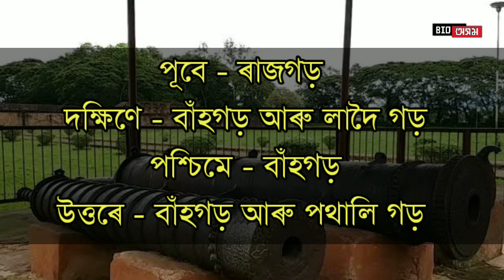Gargaon is a surprise place in Assam | অসমৰ এখন আচৰিত ঠাই গড়গাঁও | Assam Amazing Facts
■অসমৰ এখন আশ্চৰ্য জনক ঠাই গড়গাঁও
■অসমৰ এখন বিশেষ ঠাই
■কেতিয়াবা গম পাইছিল নে ?
■এবাৰ চাওক আৰু কমেণ্টত কওঁক

Eta Purona Kuwa  | Assamese Horror Story | @BioAxom

Hope you guys are very obliged by this video.

BioAxom | বাইঔঅসম